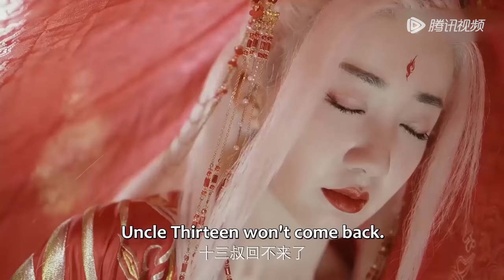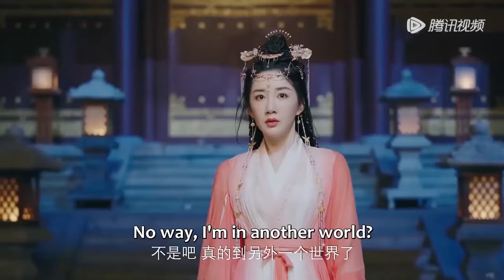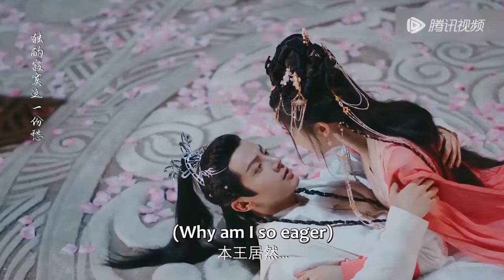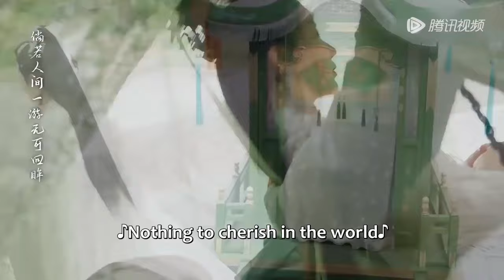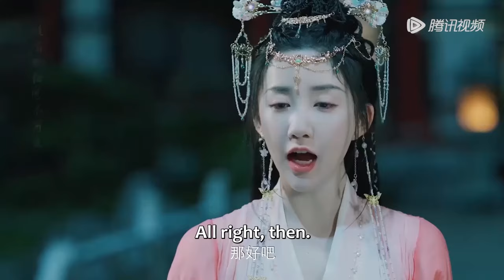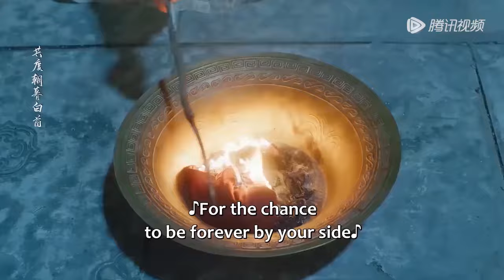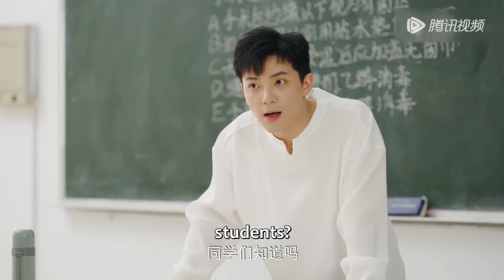💓Movie💓醜小鴨發現自己來到了另一個世界，並贏得了英俊王子的心！《傾世小狂醫 Little Mad Doctor》大陆爱情剧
《傾世小狂醫》
醫科大學生楚驚鴻意外進入異世變苦命公主，只有積分滿了才能迴歸現代，為回現實世界，驚鴻化身辛勤打工人在異世治病救人攢積分，可前有高冷帥氣廠公圍追、後有無敵戰王堵截……
主演：陳欣予，吳俊余
《倾世小狂医》
医科大学生楚惊鸿意外进入异世变苦命公主，只有积分满了才能回归现代，为回现实世界，惊鸿化身辛勤打工人在异世治病救人攒积分，可前有高冷帅气厂公围追、后有无敌战王堵截……
主演：陈欣予，吴俊余
《Little Mad Doctor》
Chu Jinghong, a medical student, accidentally entered a different world and became a hapless princess. To return to the modern world, she must accumulate enough credits by healing the sick. Unbeknown to her, the cold Chief of Eunuch and the invincible Lord Zhan are both awaiting her...
[Starring] Chen Xinyu, June Wu